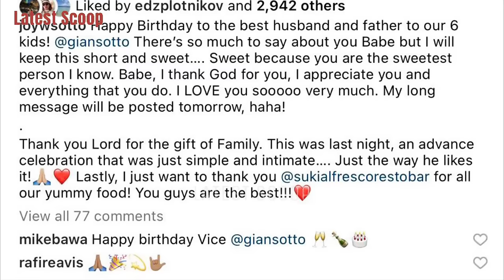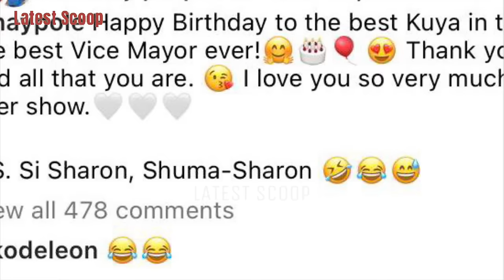SHARON CUNETA NAGBALOT NG HANDA SA BIRTHDAY NI GIAN SOTTO 😍 NAKIBDAY DIN SINA BOSSING AT PAULEEN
~ from Instagram account of: @sharon @ciara @joysotto